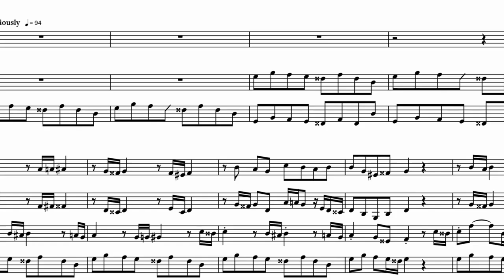Royal-ish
An original piece centered around an eccentric family that inherits a long lost  fortune.